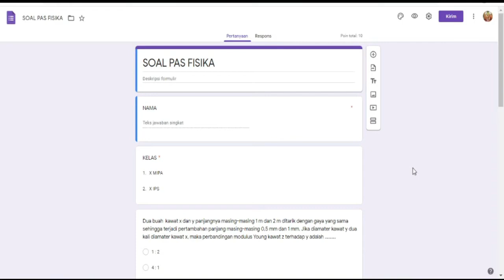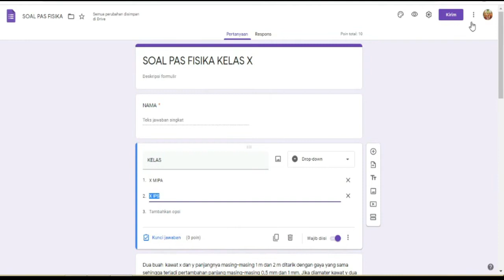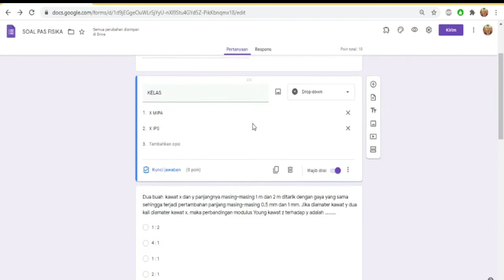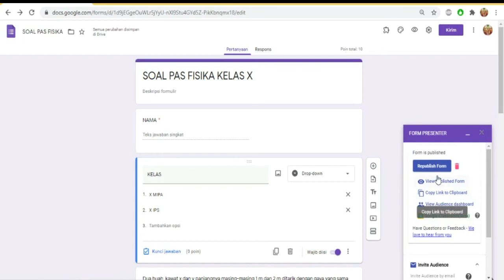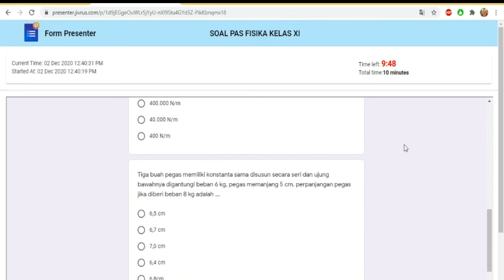Cara Memberi Batasan Waktu pada Soal Google Form